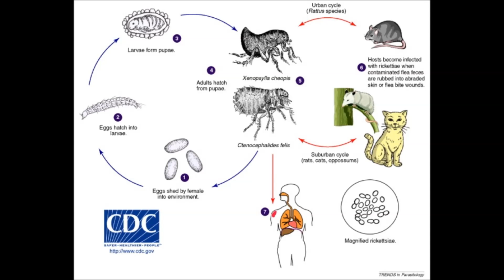Unintended consequences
Once upon a time in Borneo, everybody was dying of malaria, so they sprayed a lot of the insecticide DDT (dichlorodiphenyltrichloroethane), which killed the mosquitoes that transmitted the disease. Cases dropped, but inexplicably, peoples’ roofs started caving in. DDT had also killed wasps that kept the caterpillar population in check, so the caterpillars ate the roof thatch. Geckos ate the wasps, and cats ate the geckos. Cats started dropping dead, and the rat population flourished, which lead to an outbreak of the plague. So, to solve the problem, health officials parachuted cats into Borneo. Or, at least that’s how the story goes.

Always wondered whether there was any truth to the cat story, which did come up in congressional hearings on DDT use. Turns out, there’s more than you’d think. Patrick O’Shaughnessy, an environmental engineer at the University of Iowa, did some digging and found kernels of truth from which the cat drop myth probably grew. His work was published in the American Journal of Public Health. Here’s what we know…

In the 1950s, the World Health Organization (WHO) launched a global effort to eradicate malaria, following successful campaigns in the United States, Europe, and Venezuela. Resistance to the insecticide had popped up in some mosquitoes, but they were very optimistic. Perhaps a little too optimistic. From 1952-55, in the Sarawak region of Borneo, malaria control teams sprayed DDT, benzene hexachloride, and briefly dieldrin twice a year inside local long houses with thatch roofs. At first, the program enjoyed some success. From 1953 to 1955, the fraction of local mosquitoes carrying the disease fell from 35.6% to 1.6%.

Caving Roofs and Dead Cats

In 1963, people in Sarawak and Sabah (Northern Boreo) complained their roofs were deteriorating. WHO investigators found that moth larvae could tell the difference between thatch covered in DDT and normal thatch, while parasitic wasps that used the caterpillars to incubate their larvae couldn’t. So, the wasp population declined, and caterpillars survived — and even jumped 50%.

Credit: Peter Fitzgerald/Wikimedia Commons.

A 1959 report from Sabah warned rat populations were increasing, due to the fact that insecticide spraying had resulted in some household cat deaths. In Bolivia, researchers linked an outbreak of hemorrhagic fever to rodent home invasions, driven by feline deaths. The CDC autopsied one cat and found lethal doses of DDT, likely from rubbing against a building wall and licking its fur (not from eating DDT laced lizards). O’Shaughnessy notes similar anecdotes from Thailand, Mexico, and the pacific. By 1972, a WHO representative acknowledged that DDT had played a role in an unknown number of cat deaths in Sabah and Bolivia.

Enter, the RAF.

The cat drop element of the story traces back to Tom Harrison, a British eccentric who curated a museum in Sarawak, and in 1965 published an account of his involvement in it. In Harrison’s version, the WHO collected cats from Borneo’s coastal towns, stuck them in containers, and parachute- dropped them into the highlands, with a little help from the British Royal Air Force (RAF). Harrison was known to exaggerate here and there, and claimed the drop was his idea. Nevertheless, others back him up. O’Shaughnessy dug up an RAF flight log from March 13, 1960; a transport plane from Singapore carried 7000 pounds of stores to the Kelabit Highlands in Sarawak. Among the stores: “over 20 cats to wage war on rats which were threatening crops.” Dropping animal crates from planes was not totally unheard of back then. (In 1954, the RAF parachuted cats into the Malayan jungle to fight mice, and California beavers may have been transplanted from overpopulated areas via airdrop around 1950. )

Every version of the cat story sounds a little different: cockroaches instead of caterpillars; typhus  instead of a plague; sometimes the cats were driven, not dropped; and sometimes rats destroyed crops, instead of spreading diseases.One version puts to total cat tally at 14000. It’s also possible that the more toxic insecticide dieldrin killed the cats. Several anecdotes of DDT’s unintended consequences probably blended together as the story evolved.

“It is perhaps time to retire the ‘cat story’ given its many variants and obvious bias against spraying DDT to control malaria,”  O’Shaughnessy writes. It’s also unclear how much of an impact the cat story even had on the move to ban DDT in 1973.